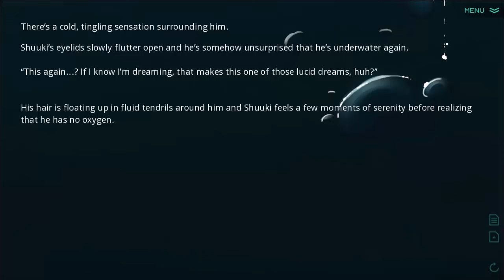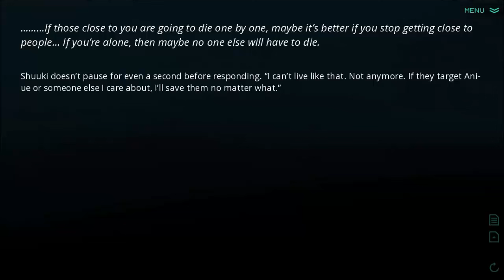Break Chance Memento Pt. 21, Yukinari | ChrisTenarium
He strikes again and Shuu is somehow surprised. Literally no idea how.